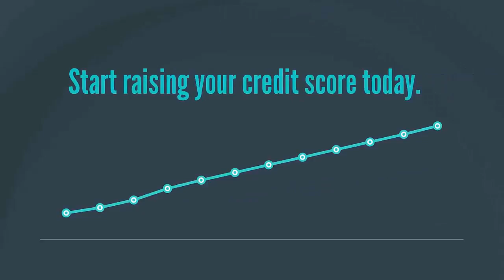Credit Repair Service Bolingbrook IL Credit Repair Service Bolingbrook IL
Start with a free consultation. We are a credit repair company with a commitment to excellent customer service. The most effective credit repair service available!

R&R Financial Group Inc. uses aggressive strategies and conventional dispute methods to ensure maximum results in restoring your credit. Our process is based on knowledge of consumer laws and experience with the credit bureaus. We take advantage of your rights as established by the Fair Credit Reporting Act (FCRA). We want you to know that you have the right to question any information on your credit reports that your feel may be questionable or inaccurate. If a questionable item cannot be proved then it must be removed. R&R Financial Group Inc. works in a 4 Step process that is extremely geared at providing world class customer service and results.

1. Sign Up
2. Choose disputed items
3. We go to work for you
4. You get results

The credit bureaus by law have 30 days to investigate your dispute. After that, they must inform you of their results and send you a copy of your updated report. It usually takes 45 days from the day we send a dispute to the day you receive an updated report. When you receive a response from a bureau, make a copy of the updated report for your records then send the original to us. With this information we will update your account and send you a new email with your progress. These progress reports will be delivered to your e-mail. This 4 step cycle sometimes needs to be executed multiple times until the questionable items have been removed and as each new cycle begins, hopefully there will be less questionable items on your credit reports.

Why Credit Matters:
Credit can affect everything from home loans, auto loans, rental agreements, insurance, social status, and even employment. Bad credit means higher rates on just about everything related to borrowing money. Making a plan to try to improve you credit will help save you money.

Credit Facts:
There are five factors in determining your credit score:
•Payment History
•Amounts Owed
•Length of Credit History
•Taking on More Debt
•Types of Credit in Use

Let Us Make You MORTGAGE READY!
Would you know how to get a mortgage if you needed one? Rules of the mortgage game have changed significantly - there is a new normal that is more difficult than ever. It's even harder if you have experienced foreclosure, bankruptcy, divorce or other life changing events. When trying to purchase a house more than just a adequate scores can stop you from qualifying for a loan.

Your Rights as A Consumer:
As per the FCRA - ONLY items that are 100% accurate, verifiable, and timely are allowed to be on your credit report. We challenge the credit bureaus to prove these items are 100% accurate, verifiable, and timely.

Our Warranty:
Although by law we cannot guarantee an outcome, we promise to work diligently to improve your credit score by giving you all the tools, guidance, and resources to help you achieve your goals. If we don't, we will evaluate your file and either extend free service to you for a limited time or give you a refund of all monies paid except the setup fee, provided that you have at least four inaccurate items on your credit report and that you have not used another credit repair agency in the last twelve months.

Our service is all about results. Let us prove it to you!

R&R FINANCIAL GROUP INC  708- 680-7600
1500 RAVINIA PLACE, SECOND FLOOR

Credit Repair Service Bolingbrook,
Credit Repair Service in Bolingbrook,
Credit Repair Service Bolingbrook IL